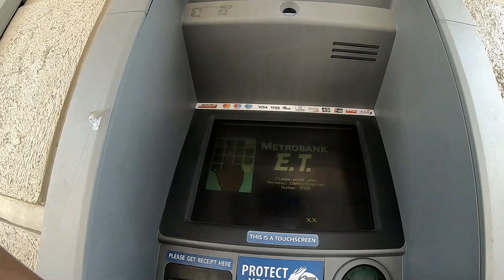How to Shop During Lockdown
Nagtry ako lumabas para bumili ng ilang bagay habang nakalockdown. Ibang iba na ang paligid. Konti lang ang tao at malayong malayo na sa normal.

Ang videong ito ay POV (Point of View) style para makita nyo kung ano nakikita ko. At para maexperience nyo din ang gumala sa Tagaytay ngayon habang lockdown.😊

For high quality shirts please visit
GOOD BISYO